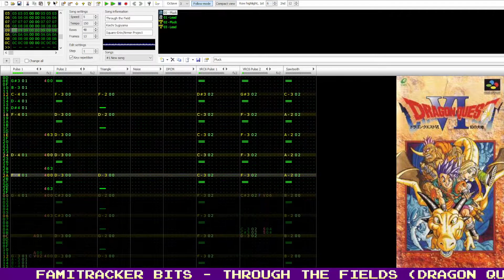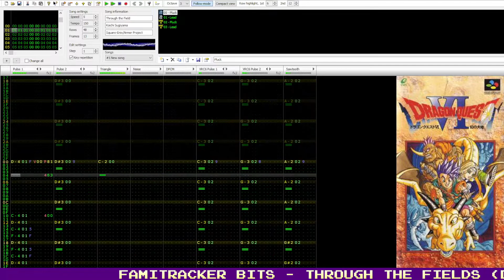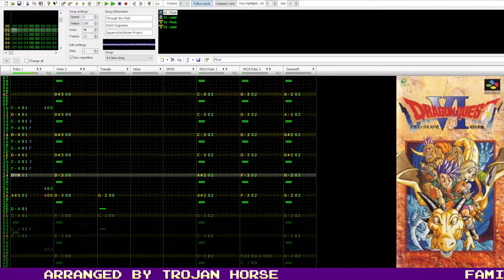Famitracker Bits - Through the Fields (Dragon Quest VI) [VRC6]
Was it all a dream?

Originally composed by Koichi Sugiyama